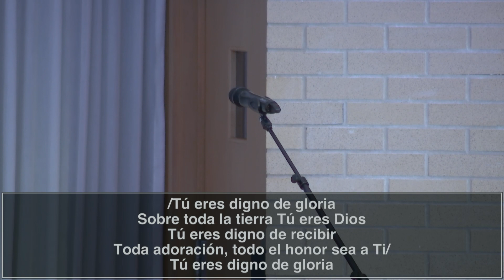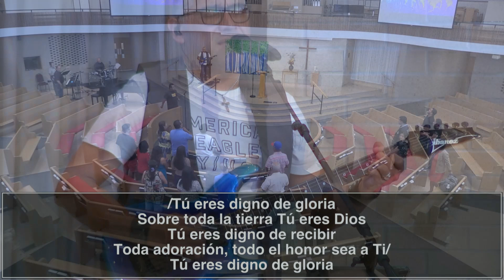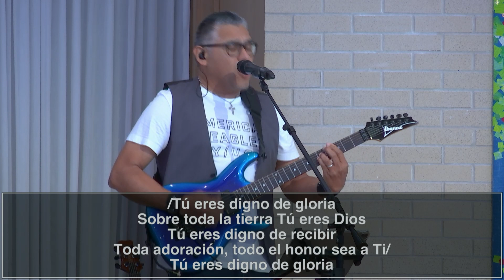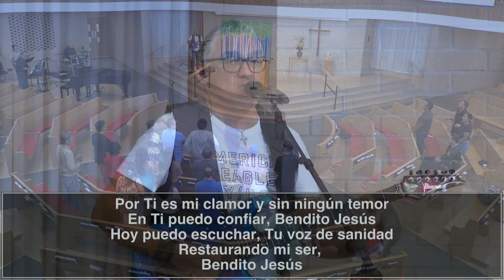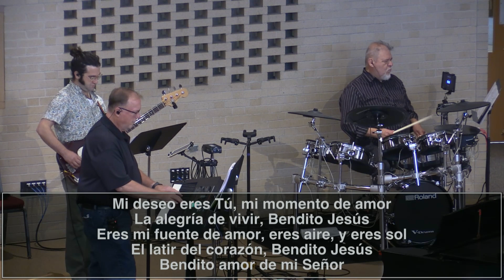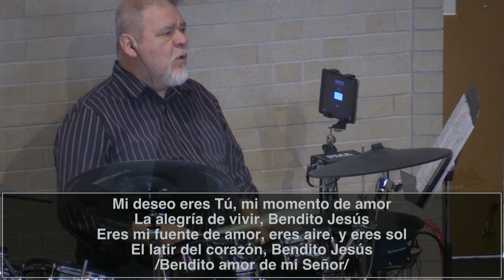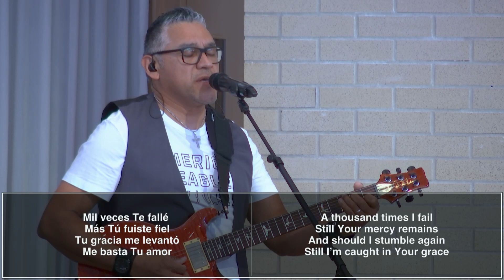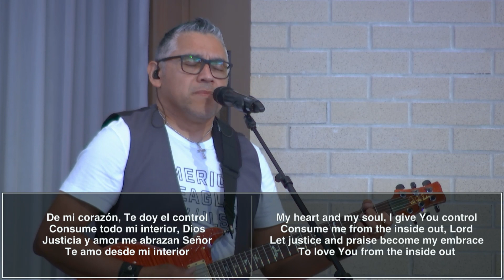CMC En Espanol Septiembre 15, 2024